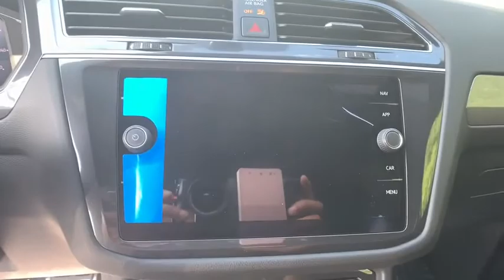2019 Volkswagen Tiguan Troy, Albany, Schenectady, Clifton Park, Latham, NY V23687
Deep Black Pearl New 2019 Volkswagen Tiguan available in Troy, New York at Cooley VW Mazda. Servicing the Albany, Schenectady, Clifton Park, Latham, NY area.
2019 Volkswagen Tiguan 2.0T SEL R-Line - Stock#: V23687 - VIN#: 3VV2B7AX8KM190946

Deep Black 2019 Volkswagen Tiguan 2.0T SEL R-Line 4Motion AWD 8-Speed Automatic with Tiptronic 2.0L TSI DOHC AWD.brbrCOMPLIMENTARY INSPECTIONS FOR LIFE! 1ST OIL CHANGE FREE! 21/29 City/Highway MPGbrbrbrCooley Motors has been proudly servicing and selling New and PreOwned vehicles to Rennselaer, Troy, Albany, Colonie, Schenectady, Hudson, Kingston, Saratoga, the Berkshires, and Bennington for 50 years. Price includes: $1,000 - Drive Bigger Purchase Bonus. Exp. 09/03/2019